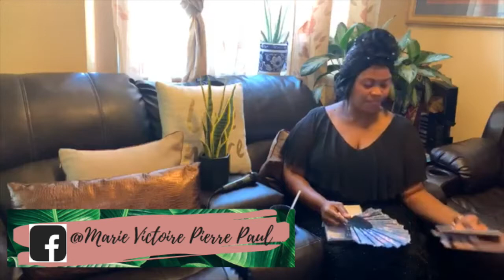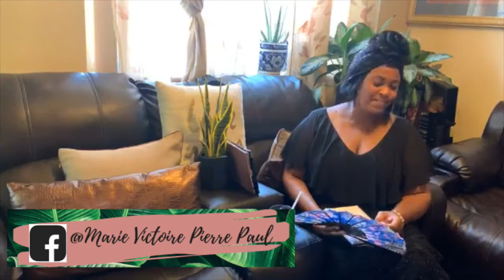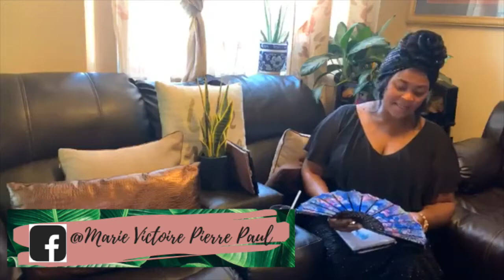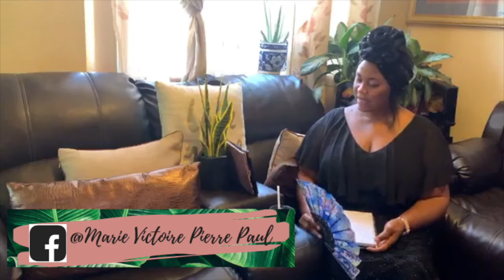Thank You Sr Rose Georges 🕊| Marie Victoire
Sr Rose Georges was a major pillar in the Haitian Gospel community. She truly did the work of God and lived her life in honor of him. She lead many others to Christ through her music ministry. We honor her today in our live facebook program. We send peace, prayer, comfort and blessings to the Georges family. You will be missed Sister Rose George🕊

My name is Marie Victoire and I welcome you with open arms to the Victoire Army! I’m a proud single mother, lover of christ, cook, and want to share knowledge that has been given to me to you. Did I mention I’m a proud Haiti born native!

Marie Victoire's Facebook → Marie Victoire Pierre Paul

Stay Blessed & Highly Favored!